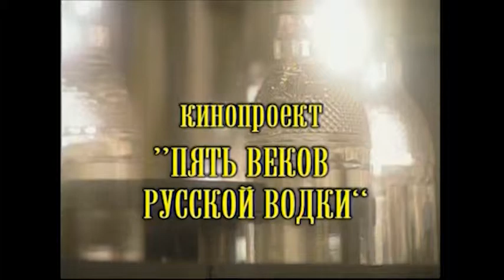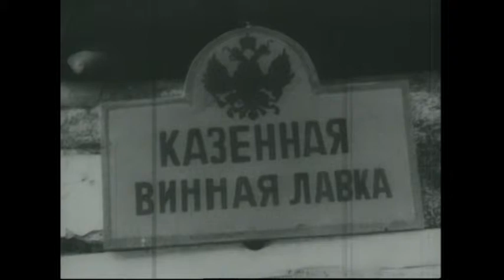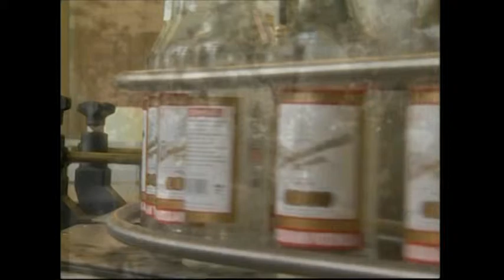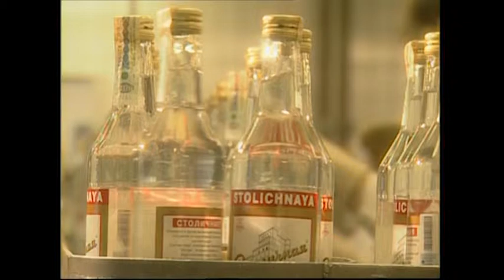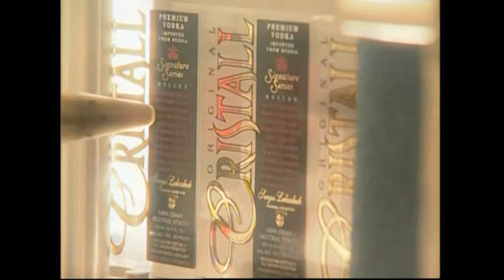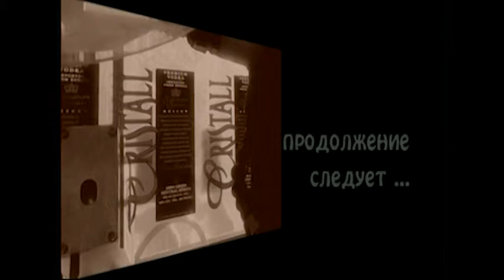«ЗОЛОТОЙ ВЕК КРИСТАЛЛА»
2001 г.
фильм Андрея Никишина